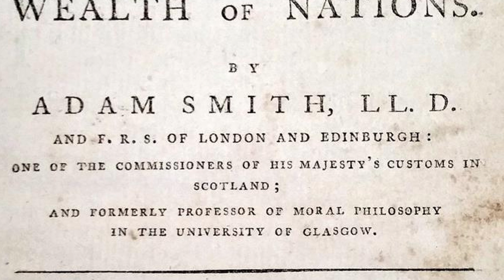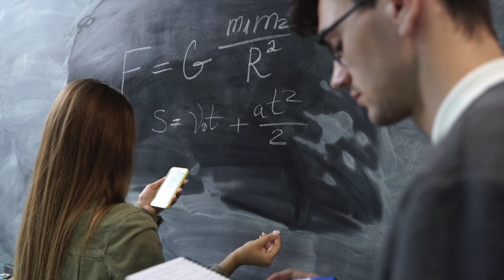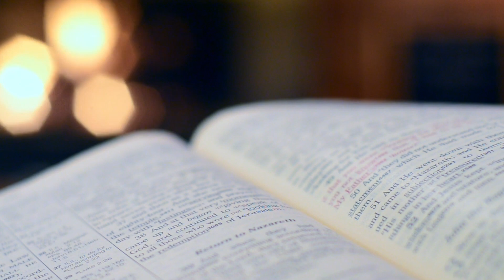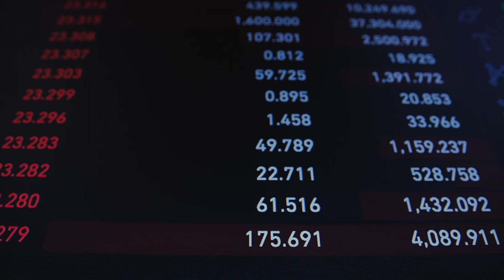Adam Smith: El Padre de la Economía y Su Asombrosa Vida | BIOGRAFÍA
Adam Smith: El padre de la economía moderna

En este vídeo, hablaremos sobre la vida y obra de Adam Smith, uno de los economistas más influyentes de la historia.

Adam Smith nació en Kirkcaldy, Escocia, en 1723. Cursó estudios en la Universidad de Glasgow y en la Universidad de Oxford, donde se especializó en filosofía moral.

En 1751, Smith fue nombrado profesor de lógica en la Universidad de Glasgow, donde también impartió clases de filosofía moral. En 1759, publicó su primer libro, "Teoría de los sentimientos morales", que le valió el reconocimiento internacional.

En 1776, Smith publicó su obra más importante, "La riqueza de las naciones". En este libro, Smith expone sus ideas sobre la economía, que se basaban en el libre mercado, la propiedad privada y la división del trabajo.

👀Mira el vídeo hasta el FINAL y descubre que eres de el 0.01% de la población que lee hasta el FINAL las descripciones, ¡FELICIDADES!

Si llegaste hasta acá COMENTA con un 🦇 para que vean que eres tan FUERTE como BATMAN

✴️Links de Compra:
**Tarjeta de video NVIDIA 3060**

**Microfono Maono**

**Procesador AMD 5600G**

**Sony ZV-E10**

**Tarjeta Madre**

**Gabinete MoonFrost Panda**

**Audífonos ATH-M50X**

Links de Ali Express:
Reloj Digital
Tira de Luces Led
Planta Decorativa
Planta Decorativa Bonsái